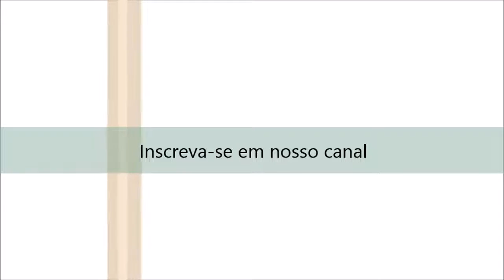Exercício de Funções 10